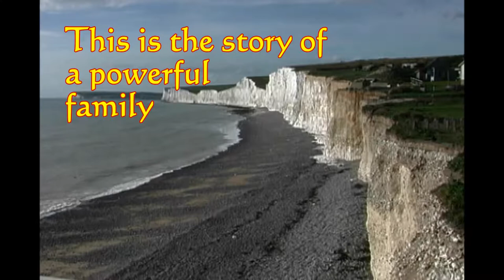Book Trailer for THE SONS OF GODWINE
Part Two of The Last Great Saxon Earls: Earl Godwine had great plans for his children. But he didn't understand his sons. And they barely understood each other.

This is England in the days of Edward the Confessor, when Godwine and his sons tower over the other great families.
Harold emerges as the power behind the throne. Tostig rules the north. They control all the earldoms except one.

We see tumultuous events of the mid-11th century through the eyes of Godwine's sons. Harold's story is all about Harold, but his brothers see things a little differently. Their remarks are tinged sometimes with admiration, sometimes with skepticism. Alas, Harold’s rise in fortune is not blameless, and sometimes those closest to him must pay the price of his fame.